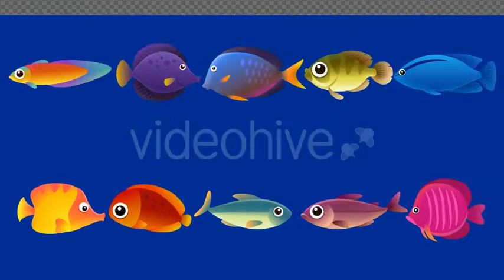Marine Life Animation Pack 2 | After Effects